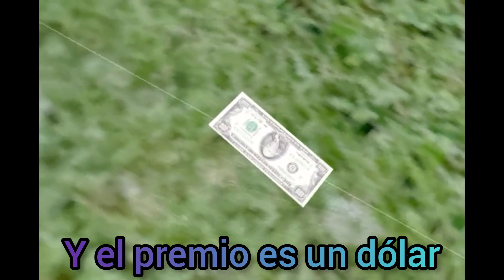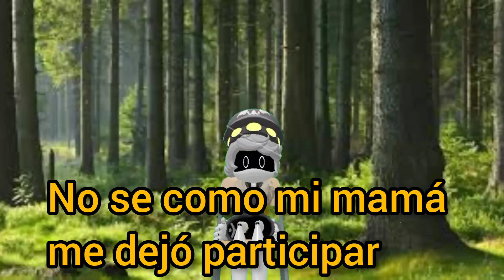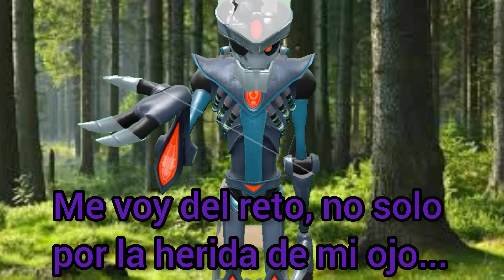Bonita vecindad 3